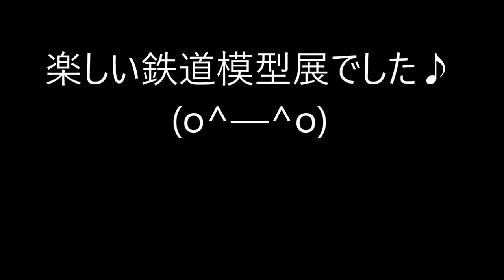新札幌鉄道模型フェスタ2019に行く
5月1日～5日に新札幌のホテルエミシア札幌で開催された鉄道模型フェスタに行って来ました♪